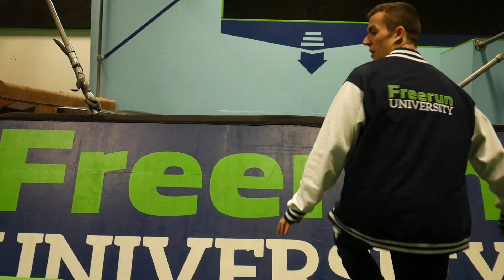HOE MAAK JE DE VETSTE SPRONGEN - PRECISIONS | Tutorial #2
In deze tutorial laat Luciano Balestra van Freerun University je zien hoe jij de vetste sprongen kunt maken!

Laat mij weten via de comments wat je van de video vond!

CREDITS
Atleet: Luciano Balestra - @luciano.b2b
Producer: Anouk Olfers
Cameraman: Wouter Sooijs - @the.wle
Edit: Casper van Zeelt - @casper.b2b